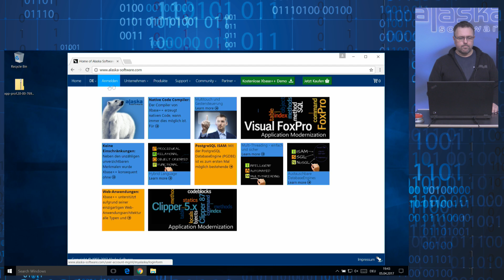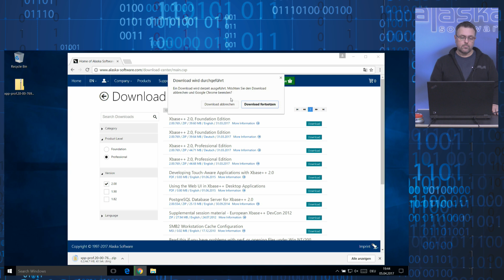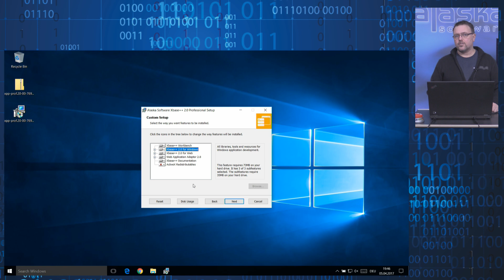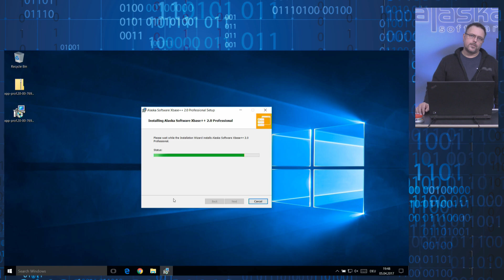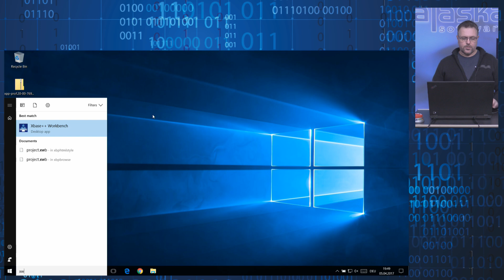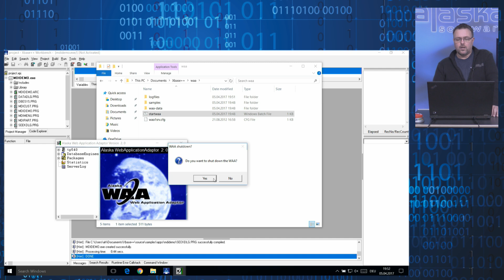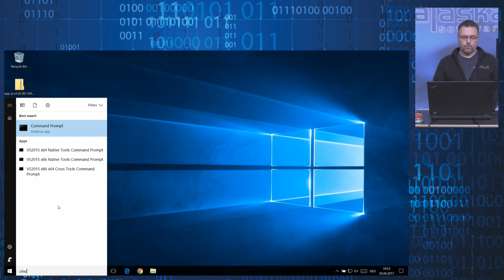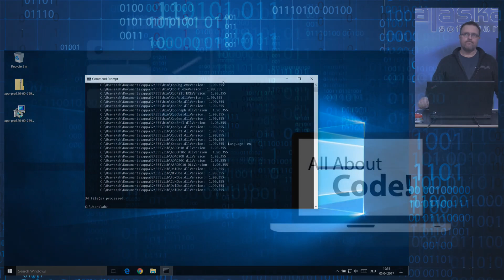Xbase++ 2.0 installation and side by side install with 1.82/1.90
All about Xbase++ 2.0 installation as well as version 1.9/1.82 and 2.0 side-by-side installation. Have both Xbase++ versions installed on your development maschine and work with them without interfering with each other.